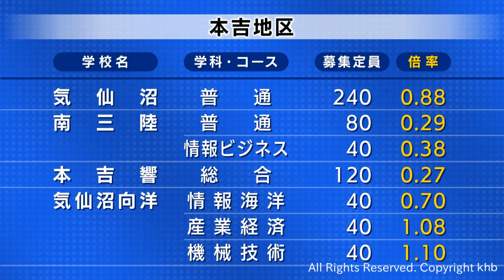宮城県公立高校入試 全日制全高校の出願倍率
※２/１９(月)石巻工業高等学校・化学技術科及び土木システム科の倍率を訂正